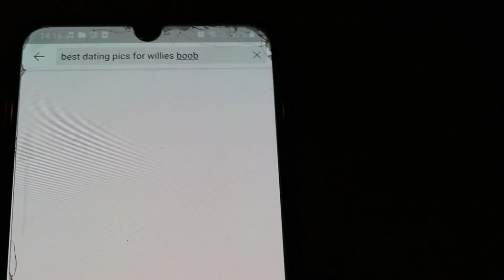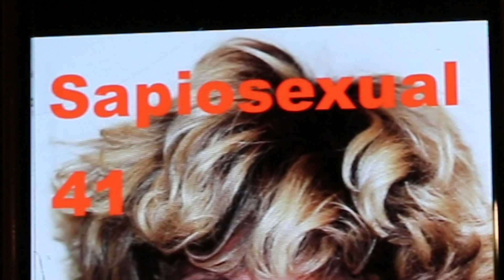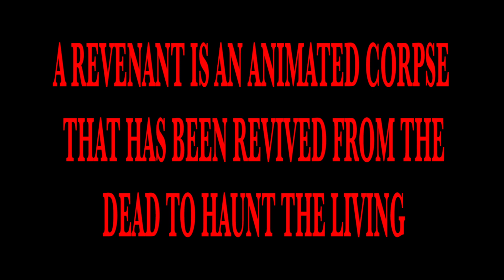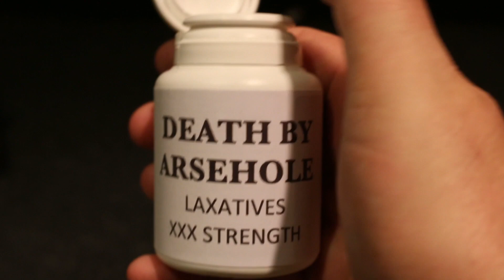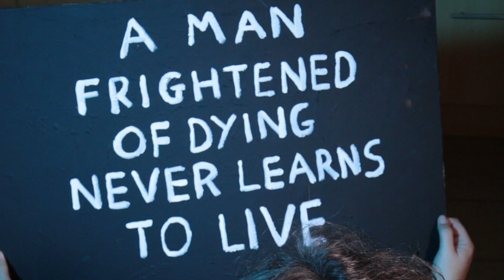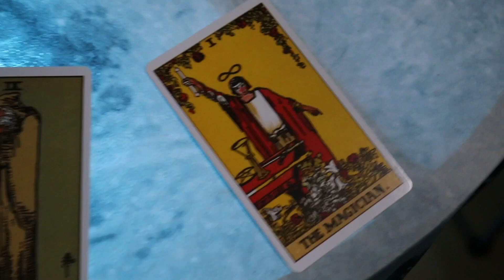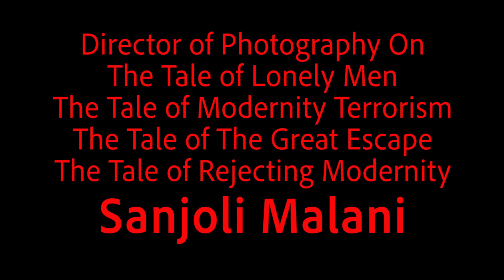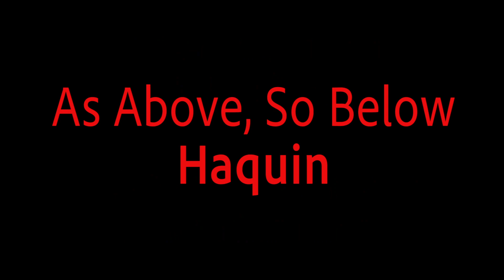Metal Ed & The Tales of Modernity - Film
The tale of the average man in the street living though the Modernity age till he finally rejects it.

Written and Directed By Steve Harris-Jackson

Starring
Alex Halsall as the Estate Agent
Niki Mylonas as the Hooker
Carola Stewart as the TV Inspector
Harry Dean as Officer Revenant
Laura Roque as Chardonnay
Joseph Simpson-Busell as Graham
Steve Harris-Jackson as Metal Ed, Lord of Chaos and the Demon in a suit

Director of Photography - Sanjoli Manlani
on
The Tale of Lonely Modernity Men
The Tale of Modernity Terrorism
The Tale of The Great Escape of Modernity Love
The Tale of Rejecting Modernity Before it's too late

Sound - Alexandra Brandl
On

Sound - Defina Witkowska
On
The Tale of Modernity Theft

Bruce Lee — 'Do not pray for an easy life, pray for the strength to endure a difficult one'